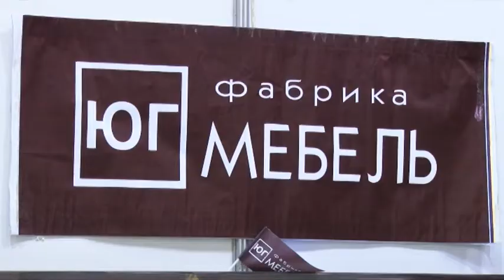Мебельная фабрика "ЮГ- МЕБЕЛЬ"